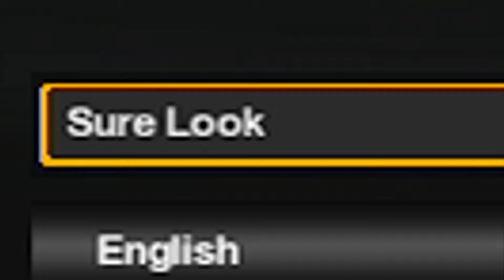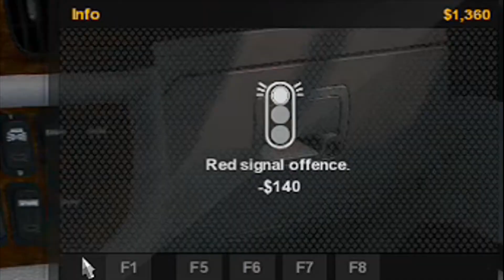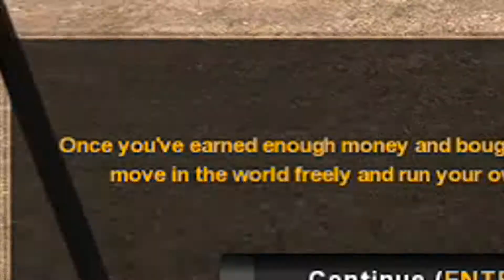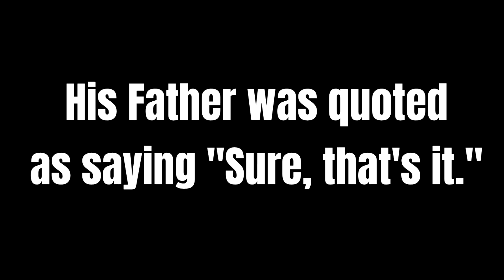Irish Lad Goes American Trucking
American Truck Simulator came out years ago so what better time to jump on the bandwagon years later? This Irish Lad thought it was a good idea...